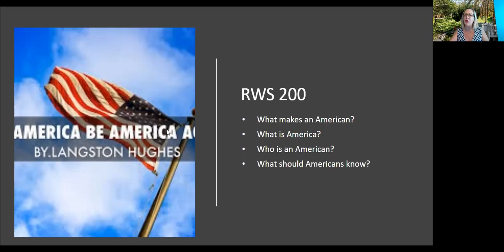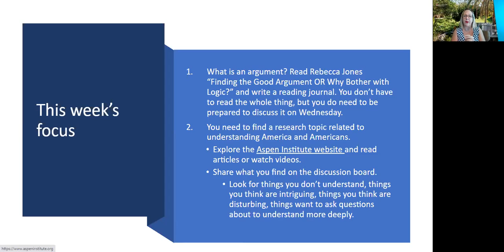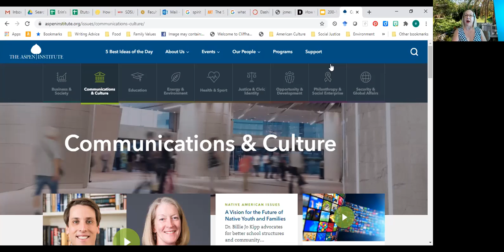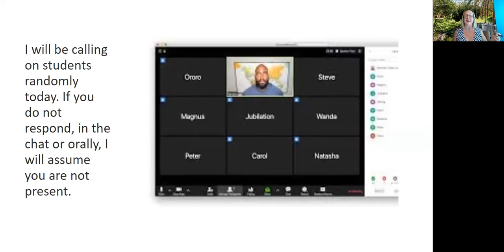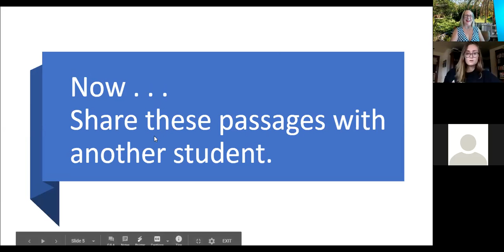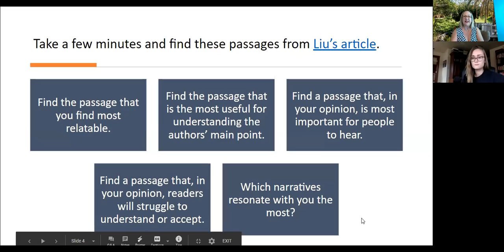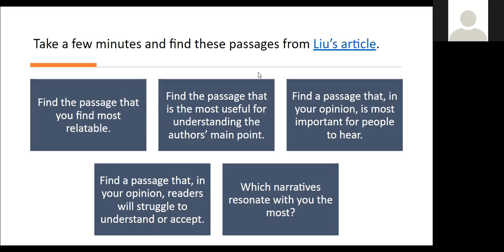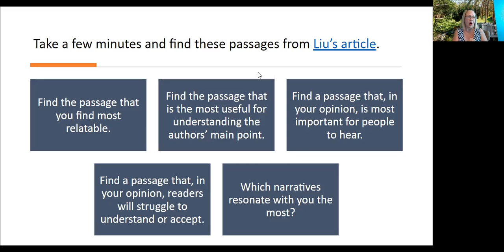1019 Analyzing Eric Liu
Analyzing Eric Liu - Part 1